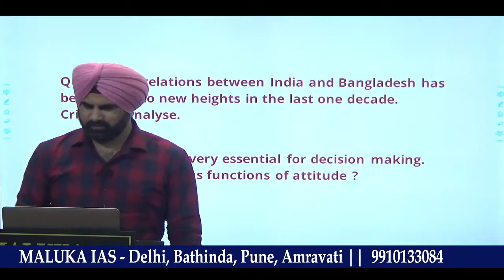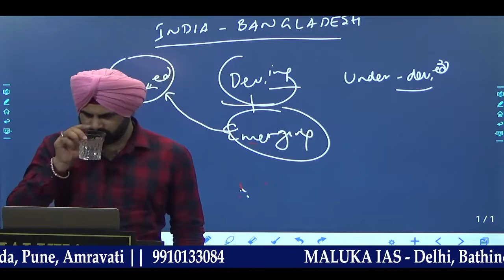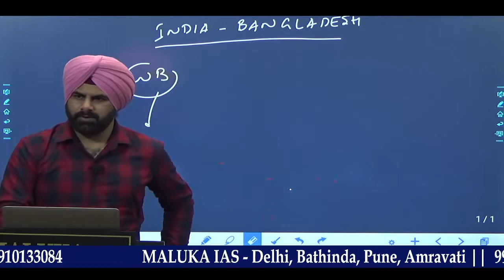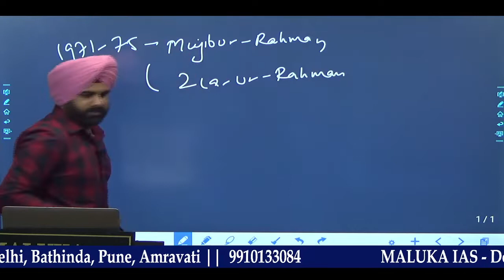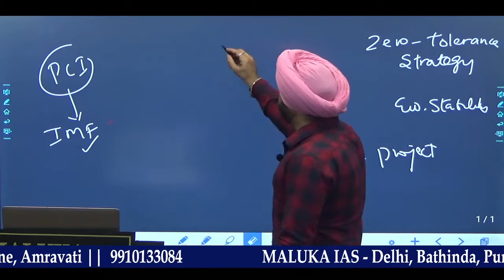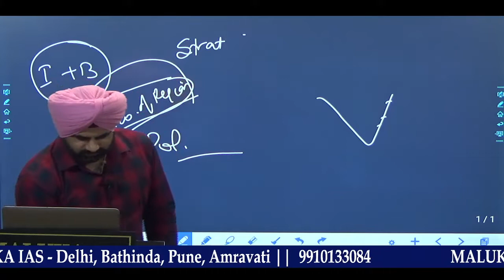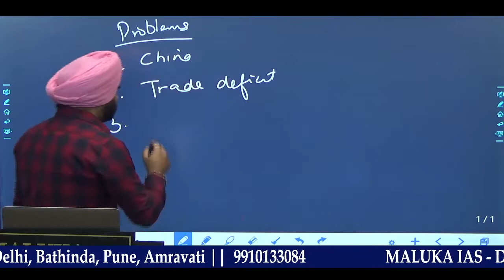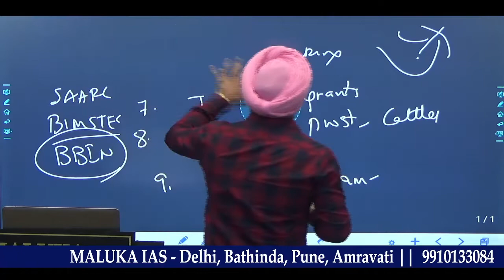India - Bangladesh Relations || Maluka IAS